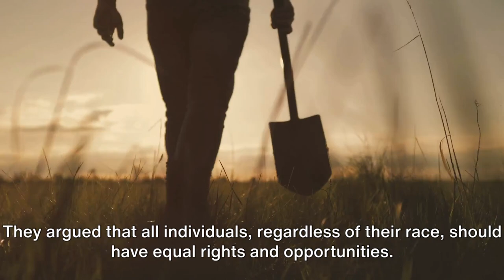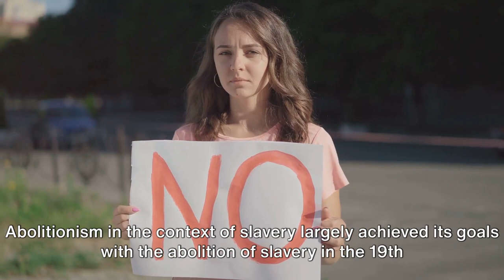Abolitionism: A Journey from Slavery to Modern Movements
Welcome to Learniverse!
In this thought-provoking video, we embark on a journey through history and contemporary society, exploring the powerful concept of Abolitionism. From its roots in the fight against the brutal institution of slavery to its influence on modern movements striving for justice and equality, we delve into the profound impact of Abolitionism on our world.

Historical Perspectives: Discover the courageous individuals and pivotal moments that shaped the early Abolitionist Movement, from the Underground Railroad and figures like Harriet Tubman to the resolute advocacy of William Lloyd Garrison.

Global Insights: We'll explore how Abolitionism transcended borders and influenced the abolition of slavery in various countries, marking a significant turning point in the fight for human rights.

Legacy and Evolution: Learn how Abolitionism's legacy paved the way for the Civil Rights Movement and how it continues to inspire contemporary social justice movements.

Connections to Modern Issues: Dive into the modern manifestations of Abolitionism, from prison abolition and immigration detention reform to the call for an end to capital punishment.

Join us on this eye-opening journey as we celebrate the resilience of those who fought for a world free from oppression and injustice. Abolitionism's story is a testament to the enduring power of activism, empathy, and the pursuit of a more equitable society.

Share your thoughts and insights in the comments below, and let's continue the conversation about Abolitionism and its profound impact on our world.